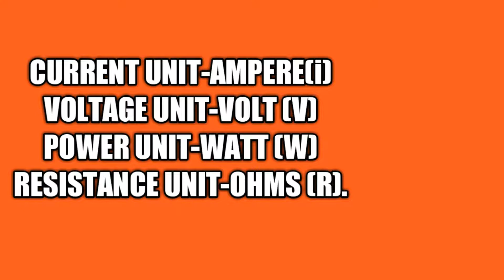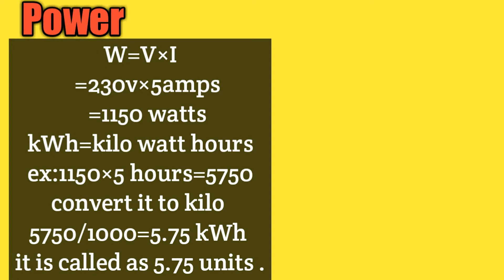Basic Electrical For ITI Students in Telugu -PART 1-what is current voltage and power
Hai friends here in this channel you get Basic Electrical For ITI Students inTelugu tech tutorials about basic electricty and what is current voltage and power, tech reviews and tips please subscribe this channel for more...